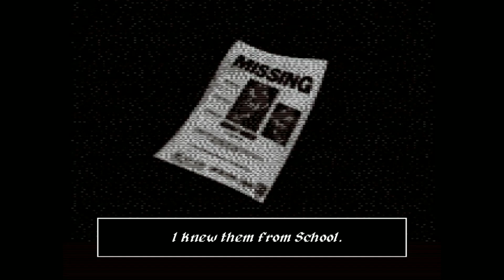Nightmare at Famine Springs - Did H.P. Lovecraft write a slasher?!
Find this game for free on Itch.io